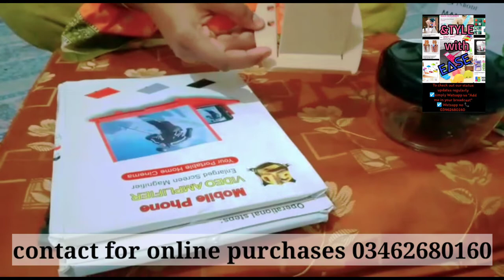Online shopping from style with ease || household item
Shopping review from style with ease || online shopping in Karachi ||
khurram fun vlog